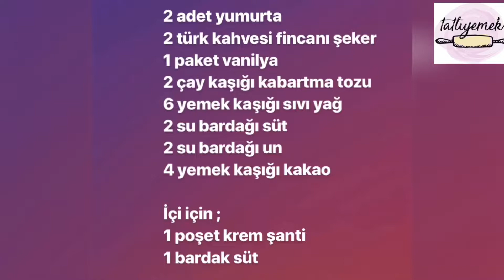GELİN ÇANTASI TATLISI NASIL YAPILIR ( kolay pasta tarifi)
GELİN ÇANTASI TATLISI YAPILIŞI

Malzemeler:
2 adet yumurta
2 türk kahvesi fincanı şeker
1 paket vanilya
2 çay kaşığı kabartma tozu
6 yemek kaşığı sıvı yağ
2 su bardağı süt
2 su bardağı un
4 yemek kaşığı kakao

İçi için ;
2 kutu krem şanti
1 su bardağı dövülmüş fındık

Üzeri için;
Hindistan cevizi
  Yapılışı:
Bütün malzemeleri birleştirin ve kek hamuru hazırlar gibi hazırlayın.
Tavayı ısıtın.Kepçe yardımıyla tavaya  dökün.
Sadece bir yüzünü  pişirin.
Üzeri göz göz olunca alın fazla pişirmemeye gayret edin. Zaten piştiğini anlıyorsunuz.
Tabakta bir poşetin içerisine koyun kurumasın diye.
Diğer taraftan krem şantiyi çırpın ve içine dövülmüş fındığı ekleyin karıştırın ve soğumaya bırakın.
Pişen keklerin üzerine koyun ve ikiye katlayın. Kenarlarını da hindistan cevizine bulayın. Hepsine aynı işlemi uygulayın. İsterseniz üzerini çikolata sosu ile süsleyebilirsiniz.
AFİYET OLSUN.